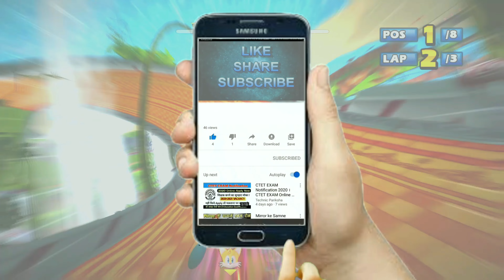AMY Samba Cup Expert (Request) Sonic & Sega All-Stars Racing